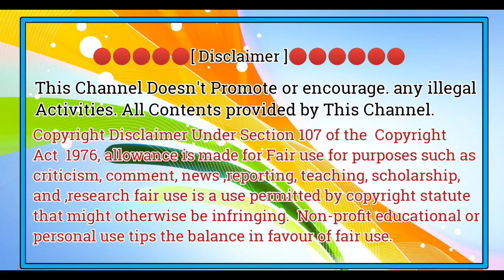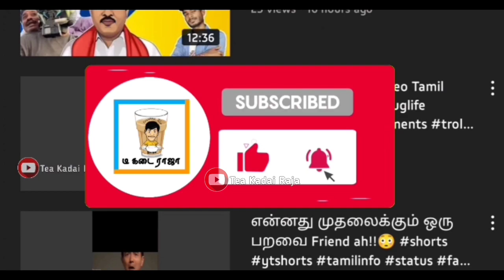BIGG BOSS6 GP Muthu Comedy troll | PART 1 | gp muthu vs Kamal Haasan Troll Tamil